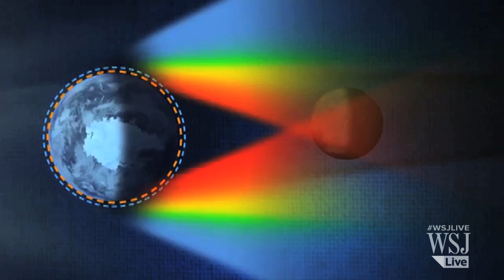2014: Biggest Breakthroughs in Space Exploration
2014 brought us a flurry of new discoveries and breakthroughs in space exploration. Here are five of the top stories of the year. Photo: ESA/ATG medialab